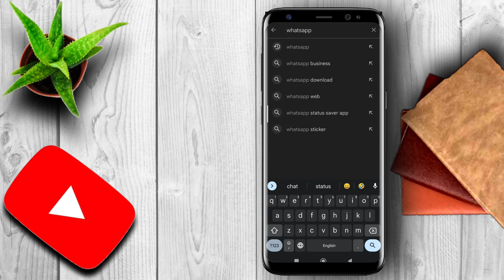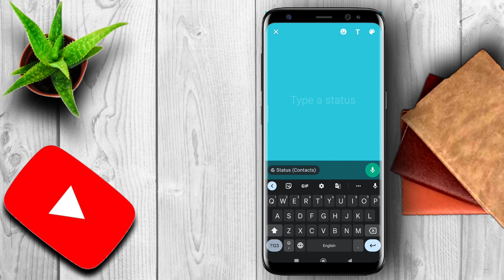WhatsApp New Update 2023 | WhatsApp New Features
Hello dosto is video me maine bataya hai WhatsApp new features and update ke bareme me WhatsApp ki design change ho gai hai mujhe ummid hai apko video pasand ayega.

1.Some images & Videos shown in this video are originally copyrighted to owner , not mine. I only use it for educational and awareness purpose . If you misuse this service in anyway, it is your responsibility. We are not liable for anything that happens after you try this service. 3.The music used in this video is non copyrighted and royalty to use. But Thanks to its owner who created it.